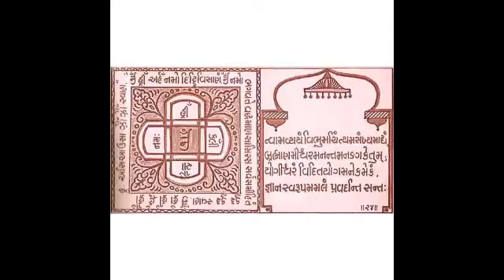Bhaktamar Healing by Shloka 24|| 108 Times || : To Heal Migraine, Half Headaches and vertigo problem